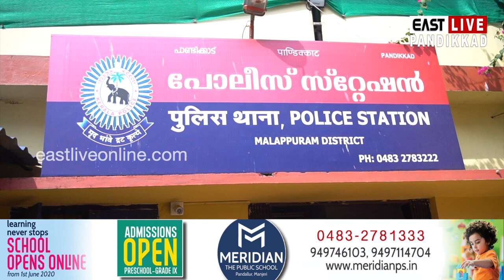പാണ്ടിക്കാട് സ്റ്റേഷനിൽ മൂന്ന് പോലീസുകാർക്ക് കോവിഡ്